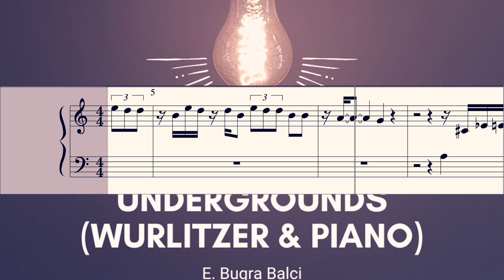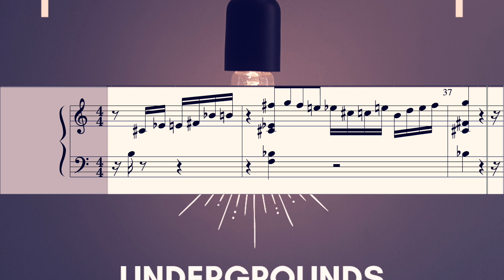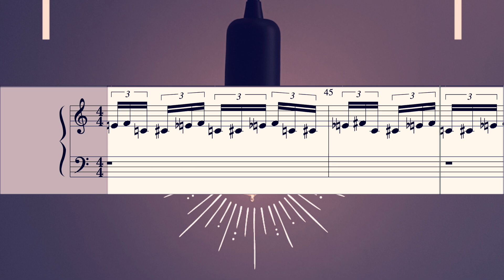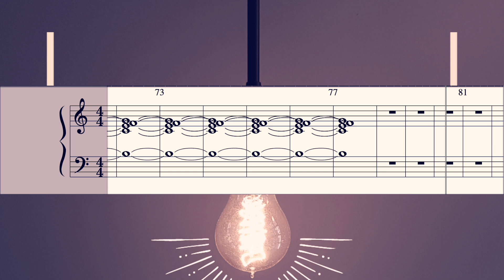Undergrounds (Wurlitzer & Piano Score)